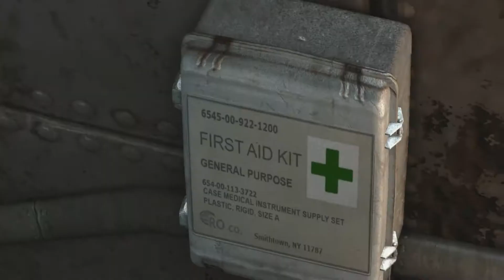Tomb Raider Walkthrough - FLAMING ARROWS! - Part 7 w/ Commentary (PC - Ultra Graphics)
As a young woman, Lara Croft is in search of adventure — and herself. She embarks on an exploratory quest when her hunt for adventure comes looking for her. Now, stranded away from civilization, and equipped with only her instincts and the ability to push herself beyond the threshold of human endurance, Lara must look inside and find what she needs to fight for her survival.

Step into the role of Lara Croft in this gritty and intense narration of the origin of the famed Tomb Raider. Armed with only her raw instincts and physical abilities, you must rise from a scared young woman to a hardened survivor. Push yourself past the limits of human endurance and fight to stay alive in merciless environments. Endure physics-based gaming for an authentic gameplay experience. Pre-order Tomb Raider and receive a six-part comic book about the voyage of the Endurance, and unlock two bonus in-game features — the steep, exhilarating Shanty Town multiplayer map and a code for an exclusive skin for Lara. Face the heart-pounding storyline that looks deep into Lara to showcase her most defining adventure to date. Will you become a survivor?

Tomb Raider Playthrough
Tomb Raider Let's Play
Tomb Raider Playthrough Part 1
Tomb Raider Gameplay Part 1